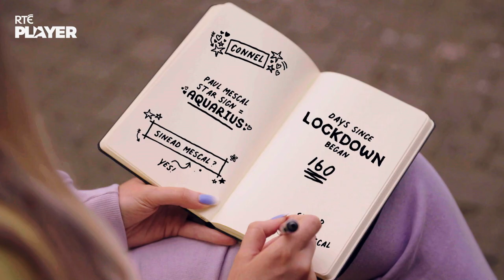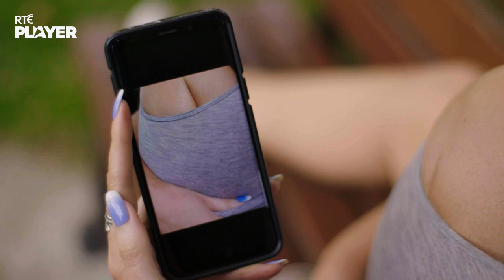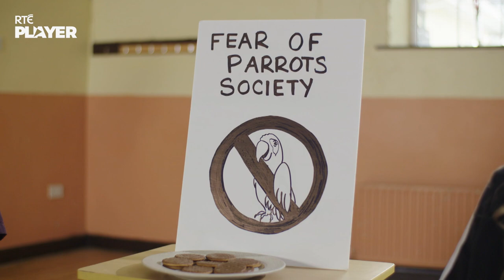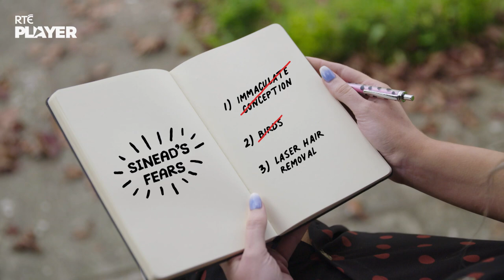Seriously, Sinéad? | Extended Edition | RTÉ Player Original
Watch every episode of Seriously, Sinéad?, RTÉ Player's original series starring Corkonian Comedian Sinead Quinlan.

Sinead's dreams of being a successful stand-up comedian have been put on hold over the small matter of a global pandemic. We follow Sinead as she swops out her storytelling on stage with a diary where we hear about her ventures out into the new world and her attempts to get her career, love life and social awkwardness back on track.